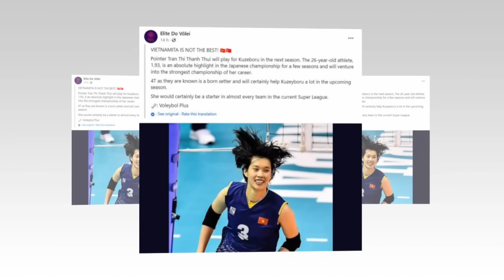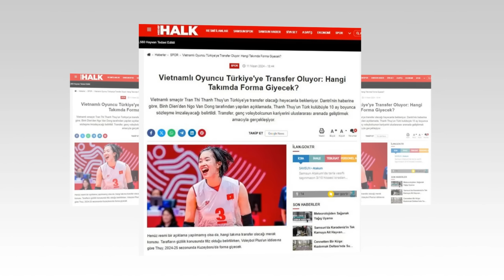🔥HLV Tuấn kiệt làm nức lòng người hâm mộ khi có những quyết định đúng đắn giúp tuyển BCVN Ở Tứ kết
❖ Định hướng:
✪ Tuyên bố miễn trừ các trách nhiệm pháp lý:
© Bản quyền: Thuộc về Tin tức Online